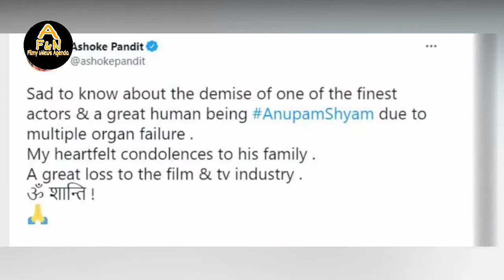Pratigya Actor "Anupam Shyam" जी की मदद UP के C.M "Yogi ji" ने भी किया था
Hello Friends,
Dosto iss Channel pe Aapko Film Aur News se Judi Khabar batayi jatti hai.Bollywood Film Ki Latest Update Aur Achi Achi kahaniya Sunane ke liye Hame Sabse Pehle SUBSCRIBE kare.LIKE Aur COMMENT Karna bhi na  bhule.
FILMY AND NEWS AGENDA